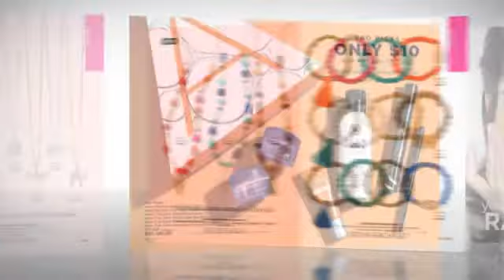Avon Campaign 10 2018 Whats New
Avon Campaign 10 2018 What's New Preview - check out all of the new products coming out in campaign 10!